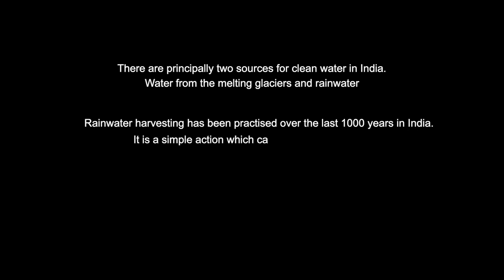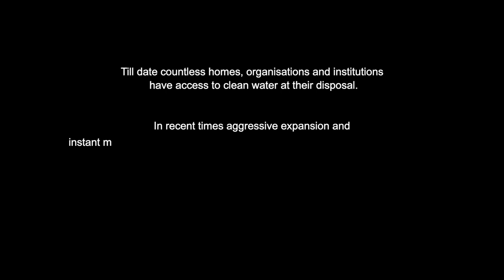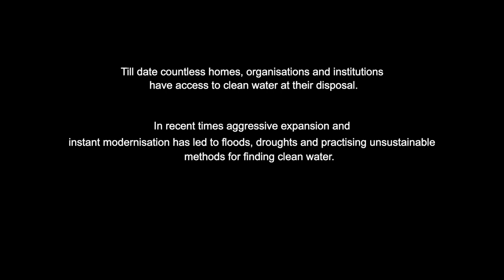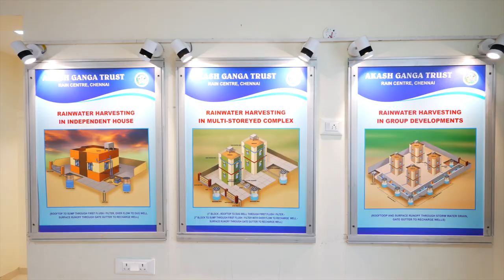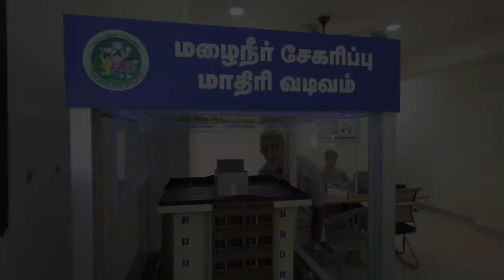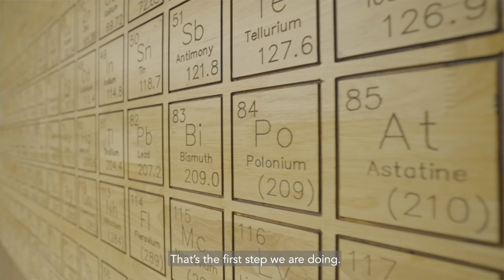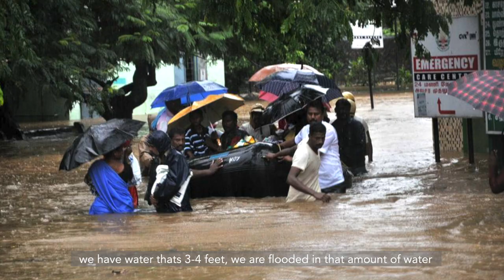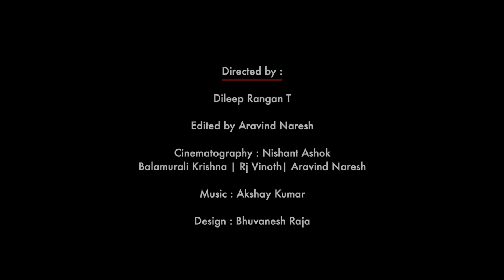Drops of Life - Story of Chennai's Rainwater Harvesting | Big Short Films ICCW | IITM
About the Film:
Climate change is happening as we speak , every part of the world is feeling changes in their own ecosystem.

Finding sustainable clean water solutions has been the one of the biggest challenges for the entire planet. It's already too late undo the damages that has happened , but we can still save what is left.

This is the journey of Tamilnadu on its pursuit of finding sustainable clean water.
The planning and efforts done for many many years by individuals, groups and the state.
Its Tamilnadu's Rainwater Harvesting efforts encapsulated into one story.

Big Short Films
"Drops of Life"

Credits:
Produced by : Studio A by Amar Ramesh in association with International Centre for Clean water, Chennai (ICCW)

Directed by : Dileep Rangan T
Edited by : Aravind Naresh
Shot by : Balamurali Krishna | Nishant Ashok | Vivi Raaj | Rj Vinoth
Design : Bhuvanesh Raja
Assistant Director : Ashwin Samynathan

Special Thanks:
Santha Sheela Nair
Sekhar Raghavan
IIT-M ( Indian Institute of Technology , Madras)
IITM Research Park
Harsha Koda
Prabha Koda
Chennai Corporation
People of Tamilnadu